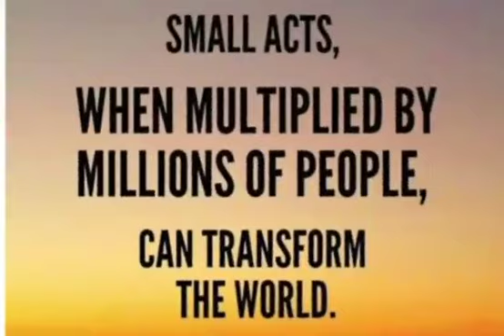DPS Barra | Helping Our Community | 2021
At DPS BARRA, students are taught and encouraged to be socially responsible towards their daily activities and duties.
Keeping the same in mind, a small initiative was presented wherein the students urged people to understand the importance of nature and become more socially responsible.